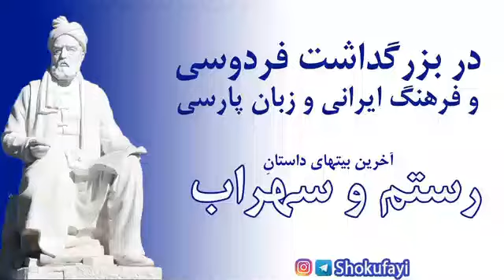در بزرگداشت فردوسی | توضیحات این ویدیو را بخوانید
همه می‌دونیم که فردوسی با شاهکارش زبان و فرهنگ والای ایرانی رو زنده نگه داشته. اما فراموش می‌کنیم که هر یک از ما هم باید مثل اون بزرگمرد سهمی در این کار داشته باشیم. بالاخره باید یه کاری بکنیم برای این زبان و فرهنگی که توش به دنیا اومدیم و توش دوستی و عاشقی کردیم تا پیش فرهنگهای دیگه سربلند باشیم، حرفی برای گفتن داشته باشیم.  شاهنامه پر از این حرفهایی است که ایران و ایرانی برای گفتن دارد. پس دست کم شاهنامه رو بخونیم و با اندیشه‌های ژرف و والایی که فردوسی لابلای داستانها آورده زندگی خودمونو بهتر کنیم، خودِ جمعی.
دوستدار شما و دوستدار فردوسی
علی کیانی فلاورجانی
پی‌نوشت:
در این ویدیو یک دقیقۀ آخر از دورۀ داستانی «رستم و سهراب» را بشنوید که همین چند بیت هم درس بزرگی داره.